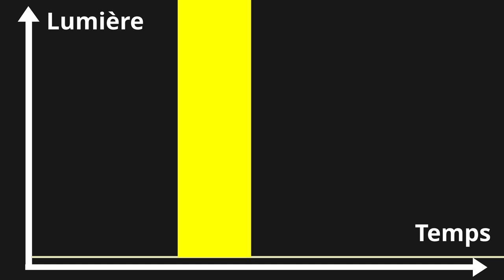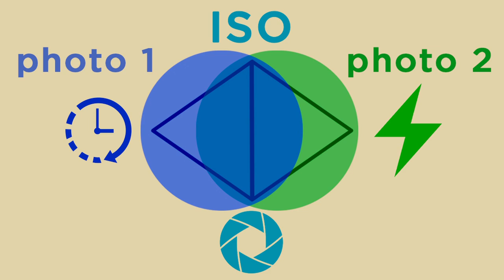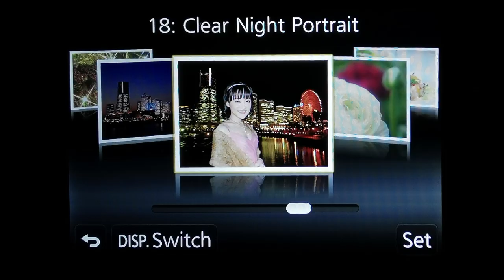Photo au flash : LE TRUC à comprendre pour TOUT comprendre !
L'exposition quand on shoot au flash est différente de l'exposition habituelle en photo. Comment ça se passe quand on photographie au flash uniquement, et quand il y a aussi de la lumière naturelle ?
🔻 Plus d'infos 🔻